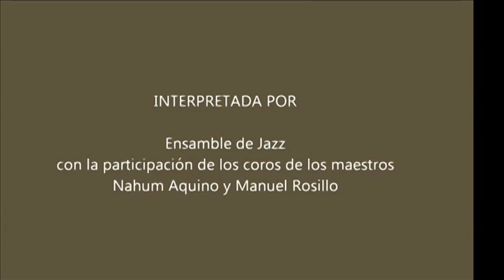Feliz Navidad Concierto Navideño con el Ensamble de Jazz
19 de Diciembre del 2015 Auditorio al Aire Libre del Conservatorio Nacional de Mèxico